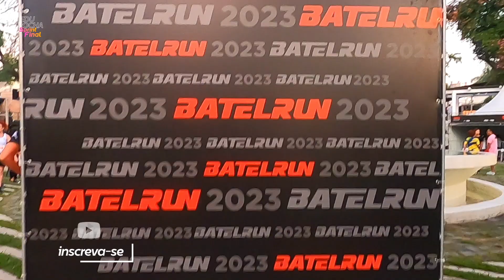BATEL RUN 2023 - A PROVA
Das prvas de 10k e 5k em Curitiba, essa tem um dos percursos com maior altimetria... um nível de dificuldade alto... mas uma vive incrível dos atletas.

Organização e Produção: GLPromo
Data: 29/01/23
Largada: Praça Espanha - Curitiba PR